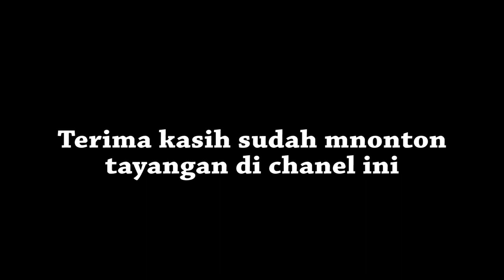PERBAIKAN JALUR KERETA API KEDUNGGEDEH LEMAH ABANG PASCA BANJIR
akarta - Kementerian Perhubungan beserta PT KAI melakukan perbaikan jalur kereta api jarak jauh di Kabupaten Bekasi. Jalur kereta api antara Stasiun Lemahabang dan Stasiun Kedunggedeh ini rusak akibat banjir usai hujan ekstrim di wilayah Kabupaten Bekasi.
"Alhamdulillah, hari ini tim dapat mulai melakukan perbaikan lebih maksimal karena air sudah mulai surut," kata Direktur Jenderal Perkeretaapian Kementerian Perhubungan, Zulfikri, dalam keterangannya, Senin (22/2/2021).

Zulkifri mengatakan jalur kereta ini tidak bisa dilewati kereta api karena beberapa titik terendam air hingga berujung pada perubahan keberangkatan hingga pembatalan perjalanan kereta api jarak jauh baik dari Stasiun Gambir dan Stasiun Pasar Senen. Menurutnya, kini pihaknya tengah melakukan upaya perbaikan bantalan rel tersebut.

"Kemarin tim tidak bisa bekerja optimal karena aliran air begitu deras menggerus ballast dan bantalan rel. Namun demikian, sejak sore kemarin hingga hari ini terus dilakukan mobilisasi ballast dan alat kerja sehingga saat ini bisa lebih cepat dikerjakan," ucap Zulfikri.

Lebih lanjut, Zulfikri menegaskan saat ini tim gabungan Ditjen Perkeretaapian, BTP Jakarta dan Banten, serta PT KAI Daop 1 Jakarta terjun langsung di lokasi untuk melakukan penanganan dengan cepat. Dia menyebut ada sekitar 8 titik gogosan, dengan 6 gogosan panjang yang tersebar di sepanjang 600 m di petak antara Stasiun Lemah Abang dan Kedunggedeh yang perlu diperbaiki.

"Saat ini tim tengah bekerja keras agar jalur utama kereta ke arah Jawa ini bisa segera pulih," imbuh Zulfikri.

Zulfikri juga mengapresiasi PT KAI yang dengan cepat melakukan langkah penanganan penumpang maupun penanganan di lapangan usai insiden rusaknya rel tersebut.

"Saya mengapresiasi PT.KAI yang telah dengan cepat menyampaikan pembatalan beberapa perjalanan kereta api dan melakukan perubahan pola operasi. Selain itu, tiket juga bisa dijadwal ulang atau refund," sebutnya.

(maa/knv)